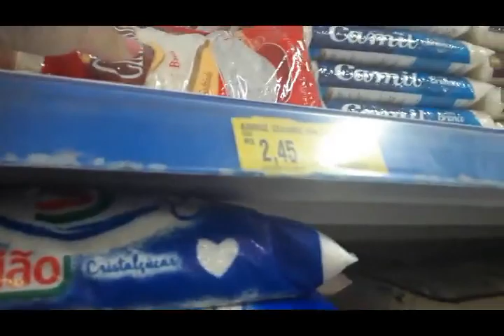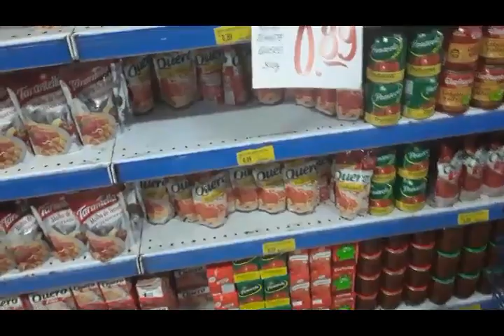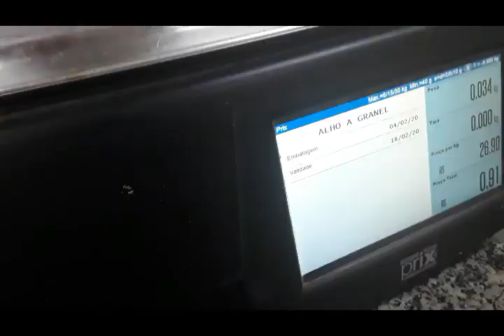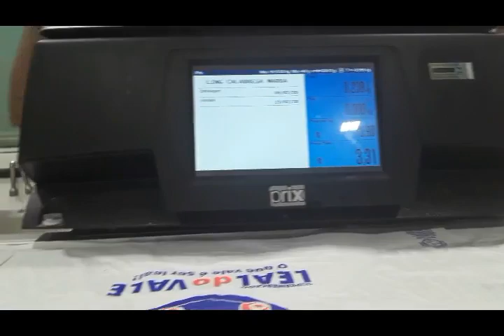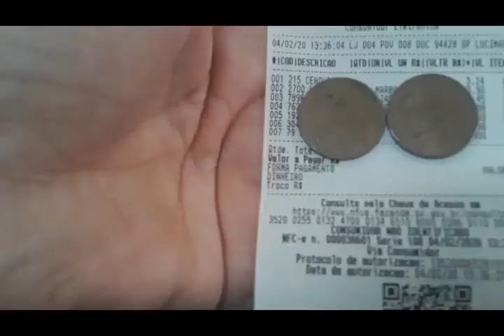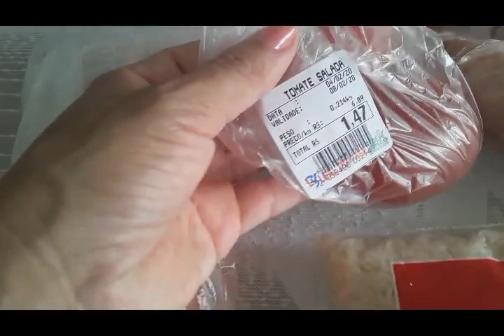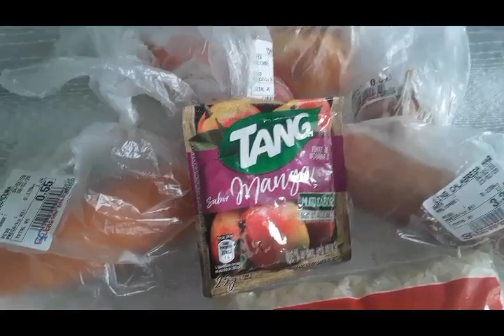Colab:Desafio com o canal Óia Ela(almoço com R$10,00)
Ingredientes
1 xícara de arroz
1\2 calabresa
1\2 cenoura
1\2 cebola
4 dentes de alho
1 e 1\2 xícara de agua